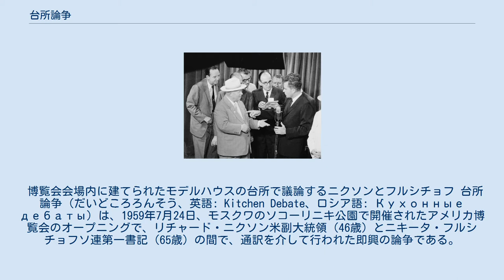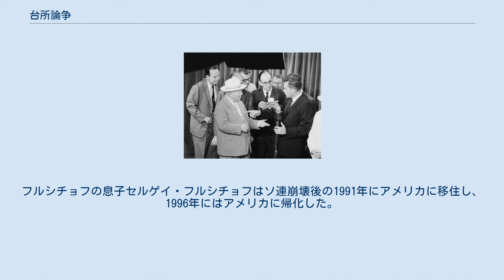台所論争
ニキータ・フルシチョフ
リチャード・ニクソン
モスクワで開催されたアメリカ博覧会にて、ソ連第一書記ニキータ・フルシチョフと米副大統領リチャード・ニクソンが、共産主義と資本主義の利点について論争している様子（1959年7月）。
Thomas J. O'Halloran撮影。
アメリカ議会図書館所蔵。
 博覧会会場内に建てられたモデルハウスの台所で議論するニクソンとフルシチョフ 台所論争（だいどころろんそう、英語: Kitchen Debate、ロシア語: Кухонные дебаты）は、1959年7月24日、モスクワのソコーリニキ公園で開催されたアメリカ博覧会のオープニングで、リチャード・ニクソン米副大統領（46歳）とニキータ・フルシチョフソ連第一書記（65歳）の間で、通訳を介して行われた即興の論争である。
博覧会会場に建てられたモデルハウスの台所で討論が行われたことから、この名前で呼ばれる。
キッチン討論（キッチンとうろん）と訳されることもある。
 このモデルハウスについては、アメリカの出展業者が「アメリカ人なら誰でも買える」と謳っていた。
モデルハウスの中には、資本主義アメリカの消費市場の成果を象徴する、省力化と娯楽のための様々な装置が並んでいた。
討論の様子はカラーのビデオテープに収録されており、ニクソンは討論でこのことにも言及していた。
この様子は、その後両国で放送された。
 1959年、ソビエト連邦とアメリカ合衆国は、相互の理解を深めるための文化交流として、お互いの国で博覧会を開催することで合意した。
これは1958年の「米ソ文化協定」の結果である。
1959年6月にニューヨークでソ連の博覧会が始まり、その翌月、モスクワで開幕するアメリカの博覧会にニクソン副大統領が参加した。
ニクソンはソ連のフルシチョフ第一書記と共に博覧会を見学した。
博覧会では、450以上のアメリカ企業が提供した展示品や消費財が展示されていた。
博覧会の目玉は、3万平方フィートの施設に科学技術実験を収容したジオデシック・ドームだった。
このドームは、博覧会の終了後にソビエト政府が購入した。
 後にコラムニストとなるウィリアム・サファイアは、この博覧会の広報担当を務めていた。
サファイアの話によると、台所論争は会場内のいくつかの場所で行われたが、主にモデルハウス（外から中が見えるように半分に切られていた）の台所で行われたという。
これは、1959年の博覧会期間中にニクソンとフルシチョフの間で行われた4回の会談のうちの1回だった。
ニクソンはアイゼンハワー大統領の弟でジョンズ・ホプキンス大学前学長のミルトン・S・アイゼンハワーを伴っていた。
 フルシチョフはクレムリンでのニクソンとの最初の会談で、アメリカ議会が可決した「捕われた国決議」に抗議し、ニクソンに不意打ちを食わせた。
この決議は、「捕われた」東欧諸国の国民をソ連が「支配」していることを非難し、その人達のために祈るようアメリカ国民に呼びかけたものである。
フルシチョフは、アメリカ議会の行動に抗議した後、アメリカの新技術を否定し、数年後にはソ連がアメリカと同じものを全て手に入れ、アメリカを凌駕して「バイバイ」と言うことになるだろうと宣言した。
 フルシチョフは、アメリカの大規模なガジェットを批判した。
フルシチョフは、風刺的に「（チャーリー・チャップリンの1936年の映画『モダン・タイムス』に登場するような）食べ物を口に入れて飲み込ませる機械はないのか」とニクソンに質問した。
ニクソンは、少なくとも競争は軍事的なものではなく技術的なものだと答えた。
両者は、アメリカとソ連が合意の領域を模索すべきだという点で一致した。
 2回目の会談は、博覧会会場内のテレビスタジオで行われた。
その最後にフルシチョフは、この会談で言ったことは全て英語に翻訳してアメリカで放送されるべきだと述べた。
ニクソンは「確かにそのようにします。私の発言は全てロシア語に翻訳され、ソ連全土に放送されるべきです。これで公正な取引になります」と答えた。
フルシチョフはこの提案を受けて精力的に握手を交わした。
 ニクソンは「アメリカ人は新しい技術を利用するために建設した」と主張し、フルシチョフは「ソビエトは将来の世代のために建設した」と主張して共産主義を擁護した。
フルシチョフは、「これがアメリカの能力だとして、彼女（アメリカ）は何年存在していた...